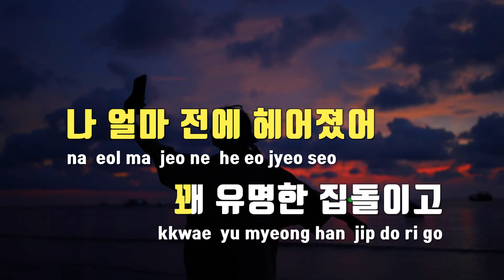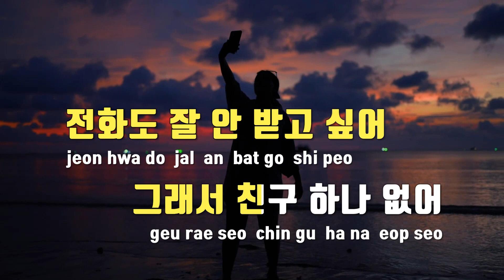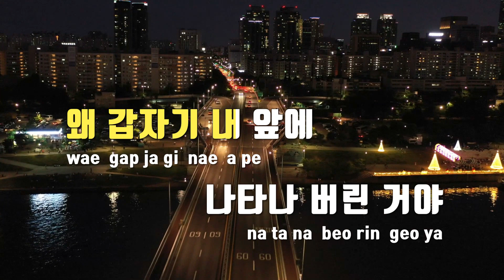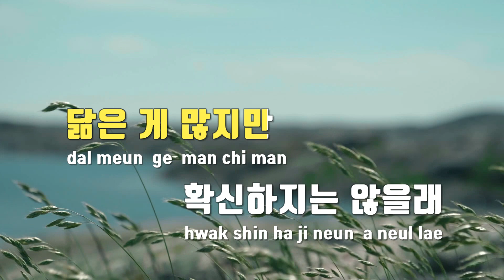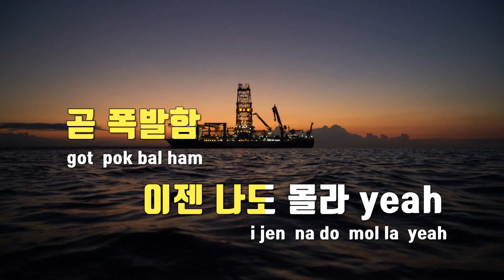[TJ노래방 / 멜로디제거] 폭망(I Like You) - 엔플라잉 / TJ Karaoke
폭망(I Like You)  --  엔플라잉